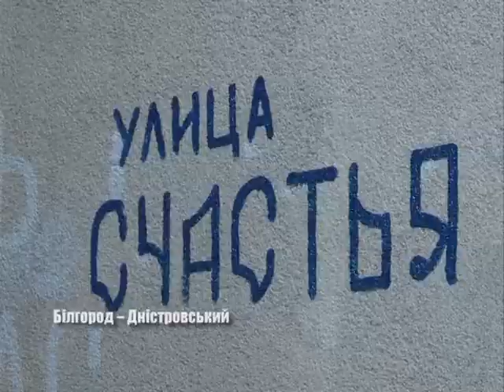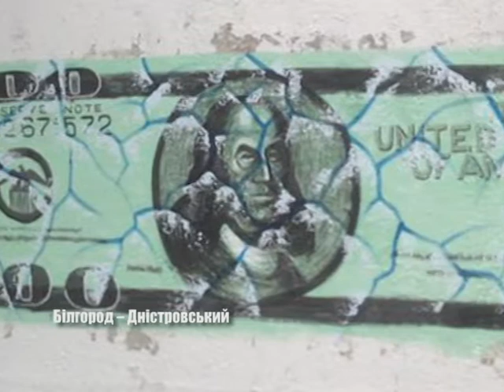Місто радості та щастя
Останнім часом у Білгород-Дністровському замістьзвичних (та за більшістю мало приємних) людям написів--- на стінах з'являються чудові картини. Таку добру справу за для покращення вигляду рідного міста розпочали місцеві художники Дмитро Гусаковський та Олександр Симаченко. Нещодавно до них приєднався Олег Білоусов. Наталія Мальцева поспілкувалась з творцем.